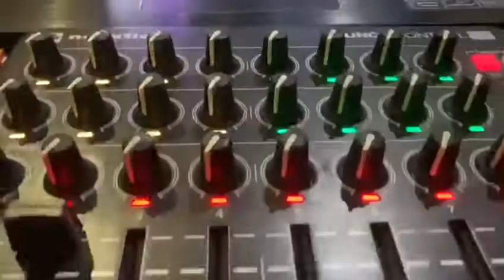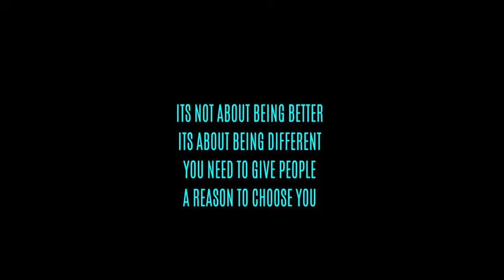Projection Mapping on Ship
Projection Mapping on Ship using Resolume Arena 6